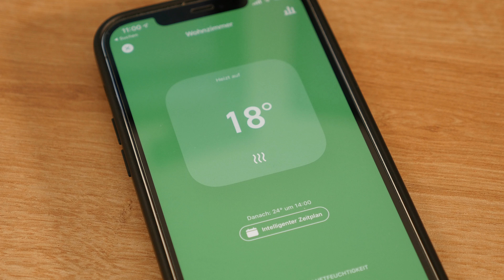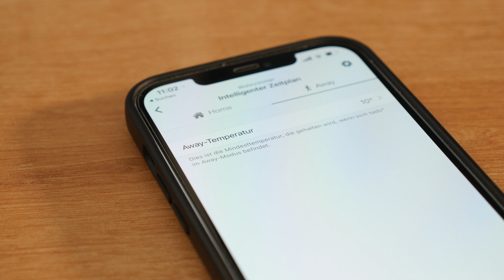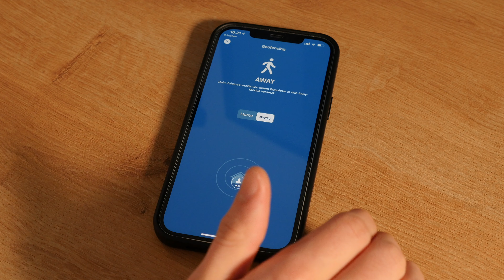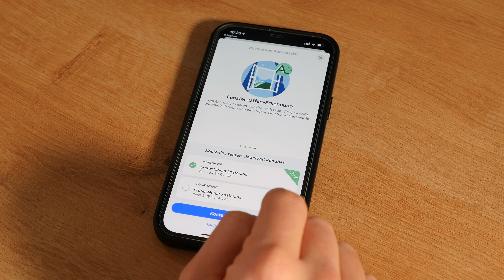tado Heizkörperthermostat im Review - Alles ist smart!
Heute zeige ich euch mein Smart-Home-Thermostat. Dieses habe ich von tado und ich bin super zufrieden. Ich zeige euch das eigentliche System und das Herzstück, die App. Sowohl für Heizkörper, als auch für die Fußbodenheizung gibt es tado und es funktioniert mit Apple HomeKit. Ich habe die neueste Version, tado V3+.

Mein iPhone

0:00 - Intro
0:25 - Installation
1:13 - tado App
4:49 - Fazit

Anregungen, Verbesserungsvorschläge, Kritik oder Ähnliches? Schreibe mir doch einfach eine Nachricht auf Instagram oder Twitter.